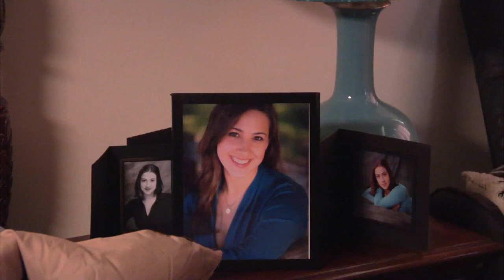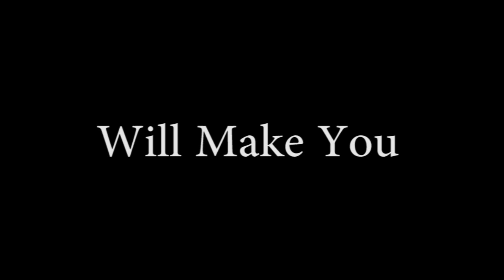Deceitful Trailer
This is our trailer for the movie Deceitful- Staring Giancarlo Osaben, Danielle Harper, and Peter Celis. Directed By Ben Serlin and Rich Fofana